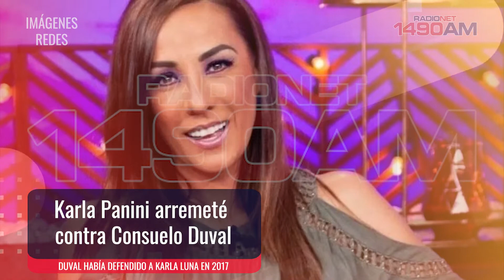Karla Panini se le va con todo a Consuelo Duval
Por primera vez la ex lavandera le responde a la comediante tras tacharla de "robamaridos"